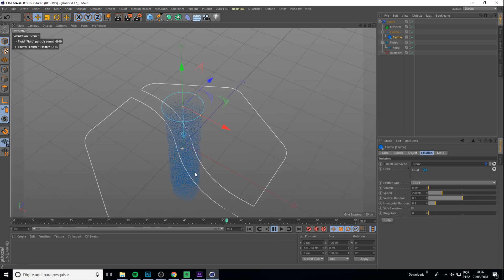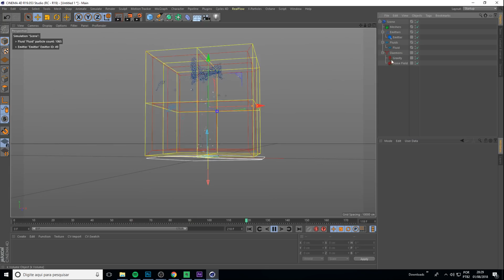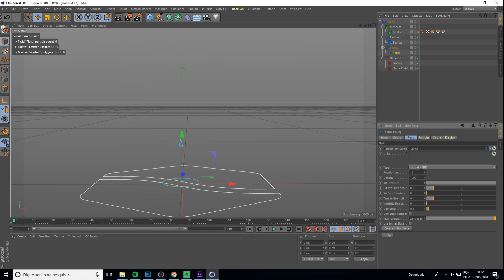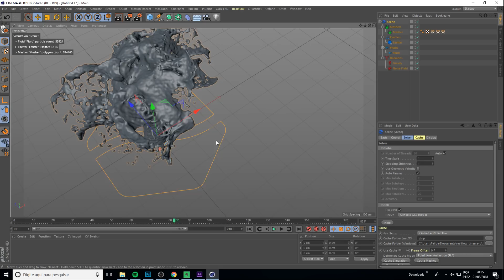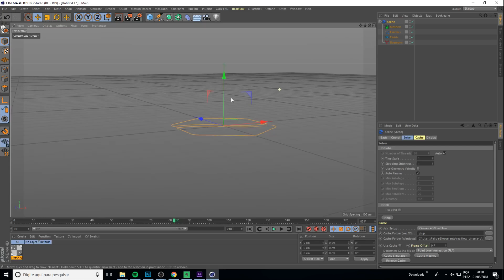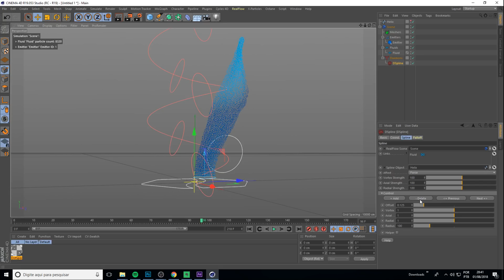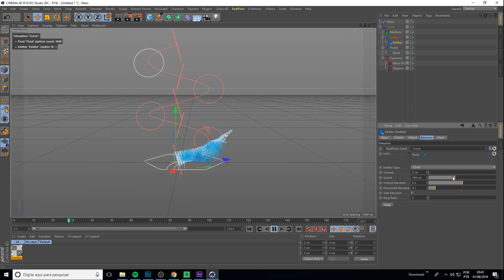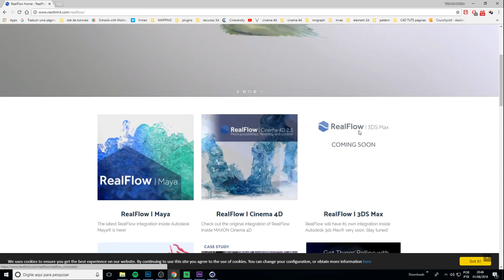Tutorial - Introdução RealFlow com Cinema 4D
Espero que vocês gostem, quero ouvir quais os melhores na opinião de vocês!

Ativa o sino ai pra acompanhar nosso canal!

Valeeeu!
Beijo do Beeeeiço!